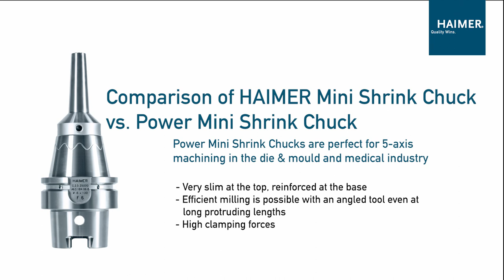Comparison of HAIMER Mini Shrink Chuck vs. Power Mini Shrink Chuck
This tooling video is featuring the HAIMER Mini Shrink Chuck vs. Power Mini Shrink Chuck. In comparison you can clearly see and hear the differences:
- perfect surface finish
- less vibration

The HAIMER Power Mini Shrink Chuck is very slim at the top and reinforced at the base. Efficient milling is possible with an angled tool even at long protruding lengths.

Short information about HAIMER:

HAIMER is a family run, medium size company located in Igenhausen, Bavaria near Augsburg, Germany. We design, produce and sell innovative, high precision products for metal cutting as well as for other branches including automotive, aerospace, energy, rail and general machining.

Out of approx. 800 employees worldwide, 500 work at our main production facility in Igenhausen together with the most modern of machines and a high level of automation. At our second HAIMER production site in Bielefeld with around 50 employees, HAIMER Microset presetting machines are manufactured. Our experienced, dynamic and highly qualified employees guarantee the well-known and highest quality “made by HAIMER.” As an active apprenticeship company with almost 50 apprentices and a very high internal acquisition rate, HAIMER is able to secure its future skilled employees and to fulfill its contribution to further educate young adults, as well as securing the future of our German manufacturing location.